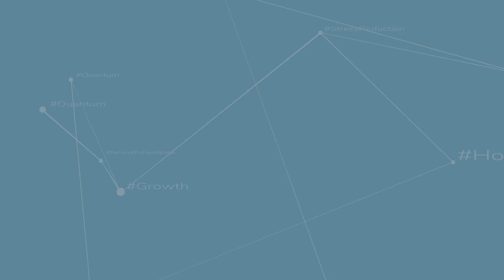gENiO iOS Lanzamiento Ver. 2021.10.0 Release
Bioresonance systems for stress reduction and energetic cleansing in humans, animals and spaces.
Sistemas de biorresonancia  para la reducción del estrés y la limpieza energética en humanos, animales y espacios.
AVISO LEGAL: Ninguno de nuestros sistemas está registrado como ‘Médico’ ya que cubrimos ciertas disciplinas terapéuticas que no están reconocidas por la medicina occidental, ya que no poseen las herramientas adecuadas para medir sus efectos.  Por tanto, no se hace ninguna reclamación médica de ningún tipo.